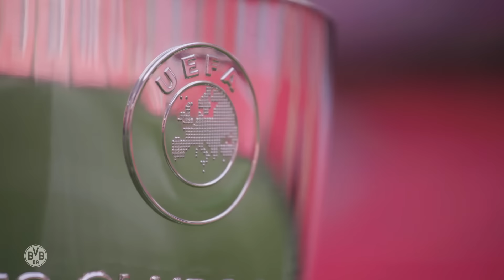The history of Borussia Dortmund vs Real Madrid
Ahead of the Champions League final, BVB TV looks back at the many memorable games between Borussia Dortmund and Real Madrid. There have been plenty of goals and magic moments – plus there was that one time the goalposts collapsed...